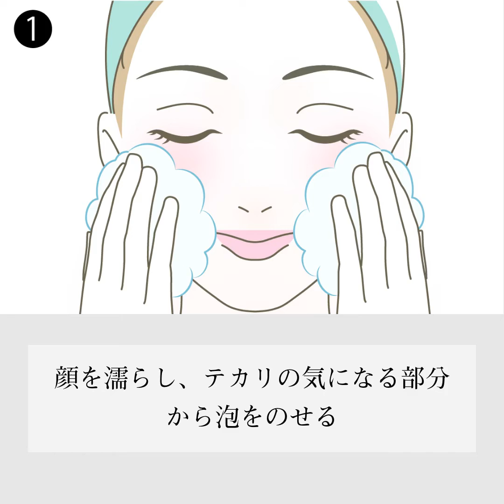【正しい洗顔方法】ムクロジ石鹸の使い方｜古宝無患子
【正しい洗顔方法】ムクロジ石鹸の使い方を美肌レシピを使ってご紹介！

日本でも神社などに見られる無患子（ムクロジ）。
「ソープベリー」とも呼ばれるムクロジの木の実は、サポニンを含んでおり、果皮を水とこすると泡立ちます。昔は、このムクロジの実を洗剤の代わりとして使っていたそうです。
また、「子が患わない（無い）」と書くことから、赤ちゃんの無病息災のお守りとして、羽子板の羽根にも用いられるようになりました。

ムクロジの実には、余分な汚れを落としてクリアな透明肌へ導く肌洗浄に加えて、肌に必要な水分をキープしてみずみずしい素肌を保つ保湿力などの天然パワーも！
昔から使われていた自然の恵みで、やさしく洗うことができます。

「古宝無患子（ふるたからむくろじ）」シリーズは、無農薬栽培のムクロジを使用。抽出する際の有機溶剤（化学成分）も一切使用していません。

▽古宝無患子のWebサイトはこちらから